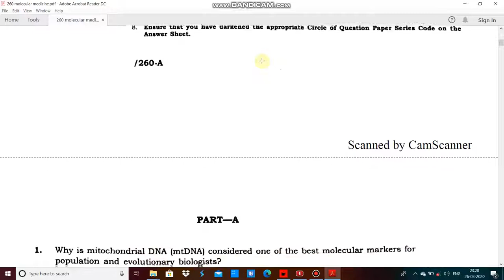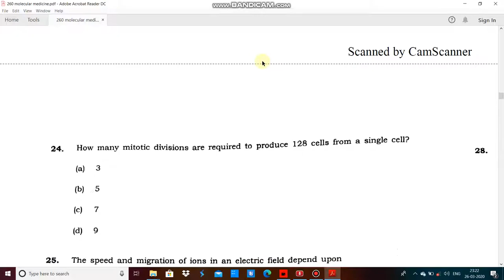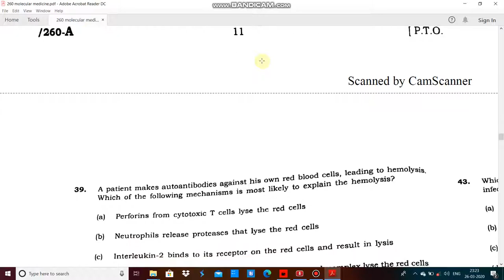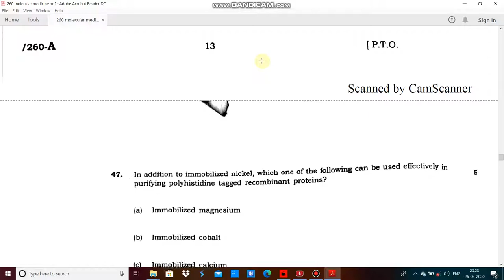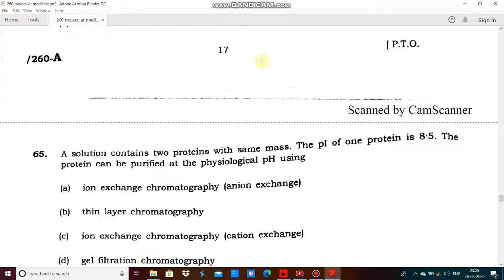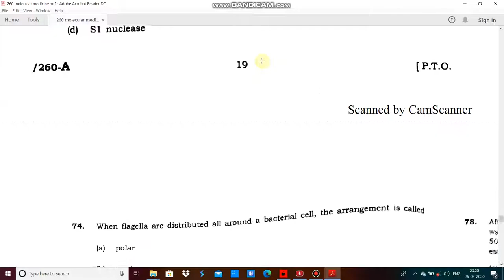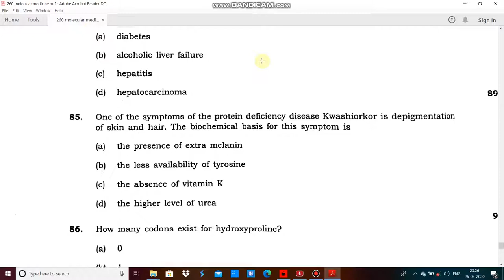JNU molecular medicine PhD entrance paper 2018 by hitesh kumar